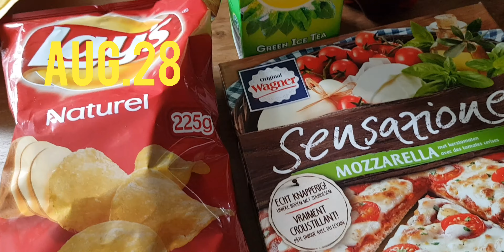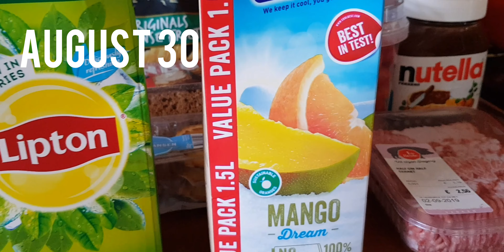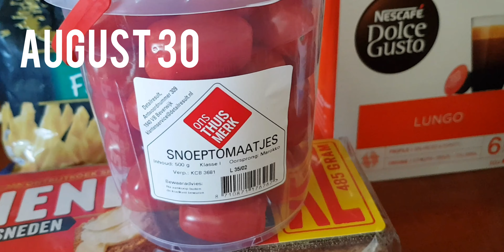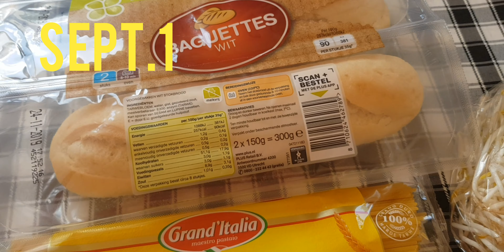Grocery Haul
Hallo allemaal/everyone.
Since i love cooking and eating i loved also doing grocery in budget of course and what is necessary and what we really need.Doing grocery is one of my stressed reliver.Kaya di isahang grocery ksi were leaving sa 3rd floor without elevetor kaya hirap pa akyat ng hagdan.As you can see pa unti unti ako mamili.
Thats our grocery for  more than 2 weeks.
Aug.20 to 1sept.